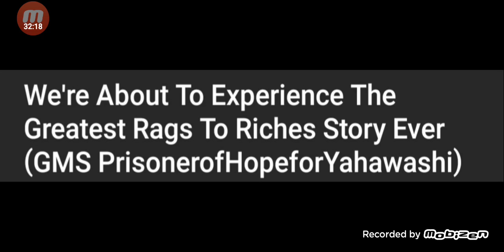The amazing turnaround. final